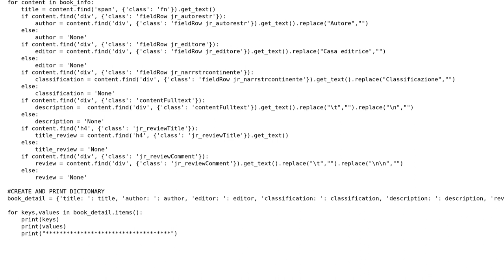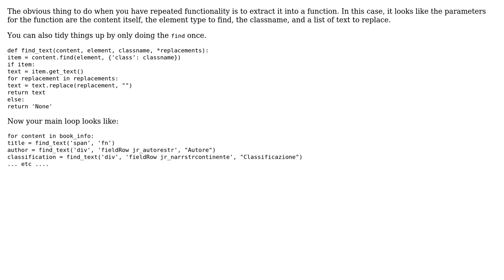Code Review: Extracting book information from a web page, with possible missing attributes